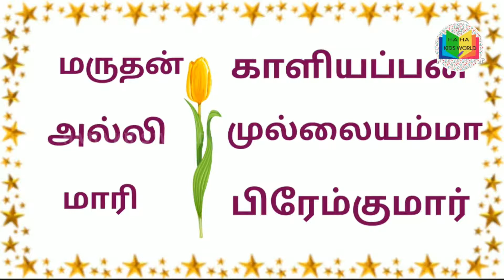முதல் கல் - உத்தமசோழன் | 12th STD Thunaipadam | Muthal kal | unit 2 Tamil short story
In this video we are going to learn about the short story  முதல் கல் - உத்தமசோழன்

முதல் கல் - உத்தமசோழன் | 12th STD Thunaipadam | unit 2 Tamil short story | detail explanation

happy!!😍😍😍